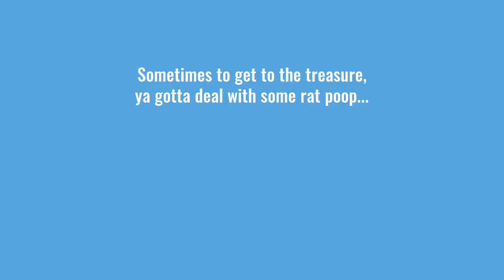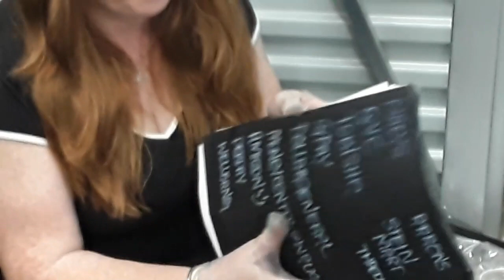We Found BURGLARY Tools!! Porch Pirate's Booty Part 2!! Abandoned Storage Unit Storage Wars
We bought and abandoned storage unit in Dallas, Texas

If you see something that you want to buy, let us know!